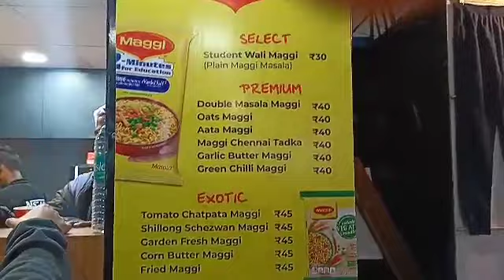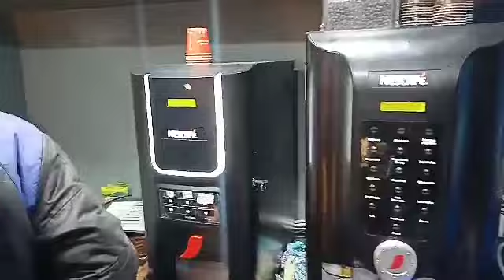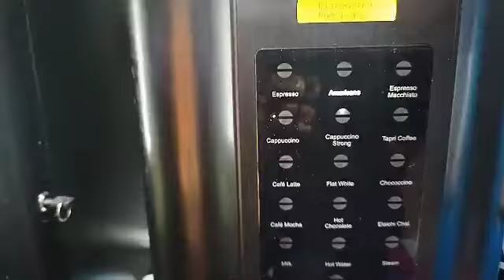पटना में पहली बार Nescafe ने coffee और Maggie लोग को बेच रहा है| coffee only ₹15 में